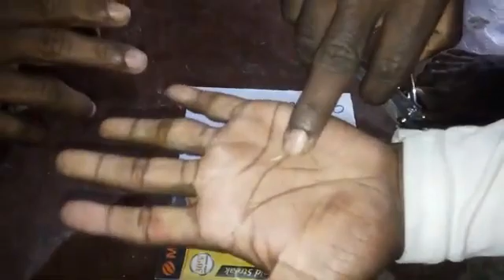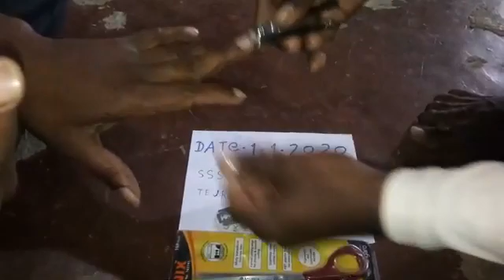Sulemani hakik Pathar original available real